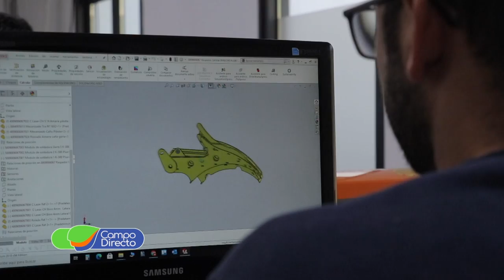Desafíos para la maquinaria agrícola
En nuestro espacio de análisis y opinión, repasamos las últimas medidas tomadas por el gobierno con respecto a la venta de maíz al exterior. Cuáles serán las consecuencias para los productores agrícolas.